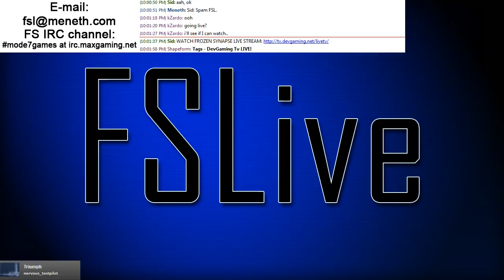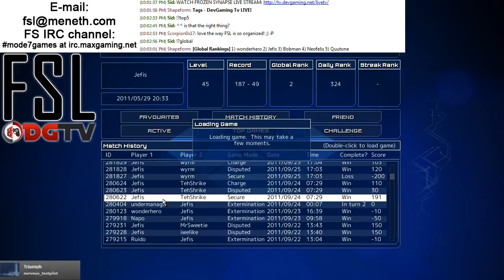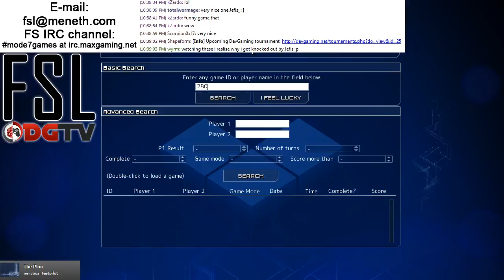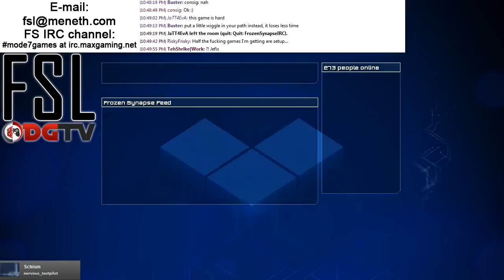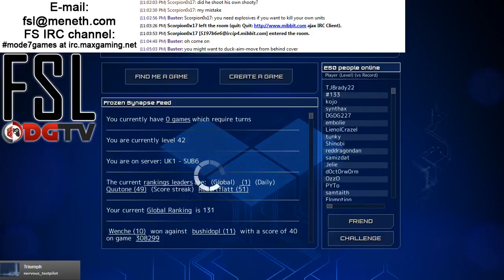Frozen Synapse Live #21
Meneth and Nietzsche cover a bunch of Jefis' matches. -- Recorded live on Justin.tv